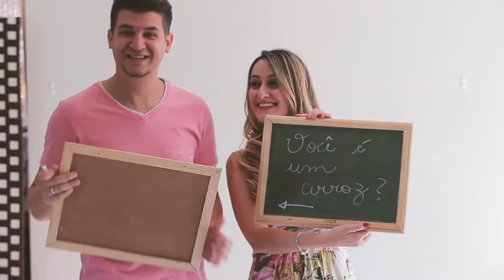Short Film Tamires e Igor 29/08/15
Short film do  casamento Tamires e Igor 29/08/2015